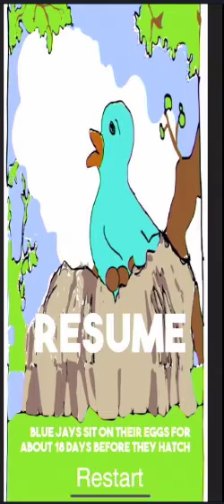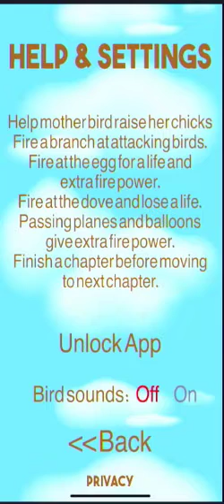Nitrogen - Bird game